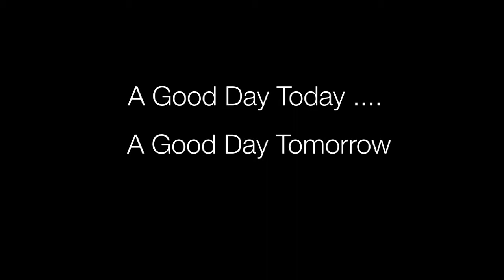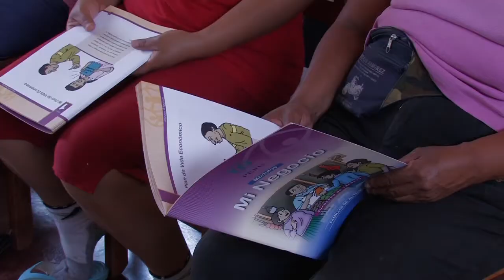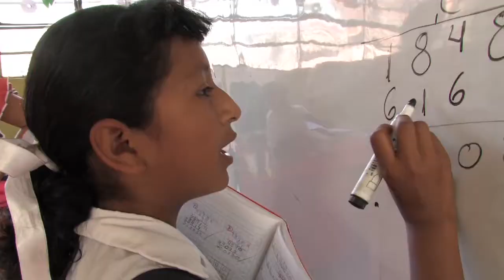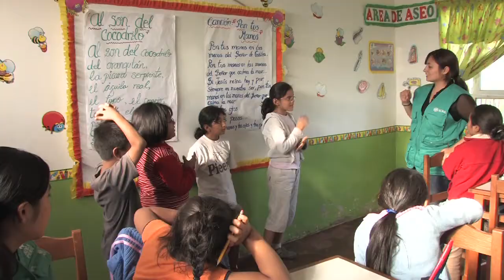A Good Day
Indira lives in poor neighborhood, close to Lima, the capital city of Peru.  It wasn't easy growing up here.  As her parents tried to make enough money to survive, Indira and her brother faced many challenges.  Things are better for her now, since ADRA began to work in her community.  Follow Indira through a typical day in her life.

Target Audience: Grade 4 and 5 students.